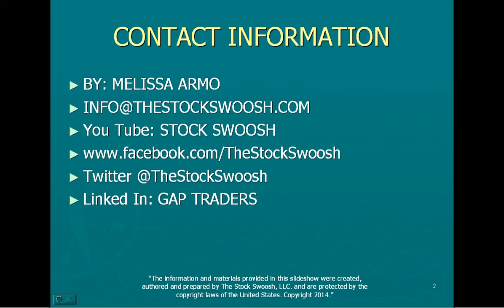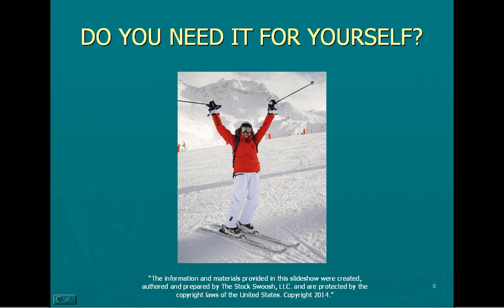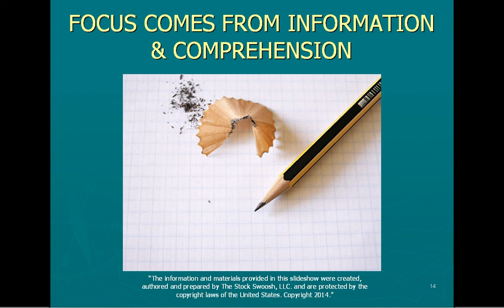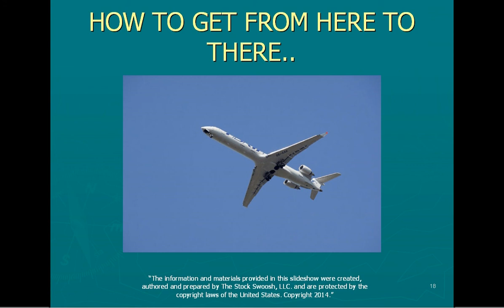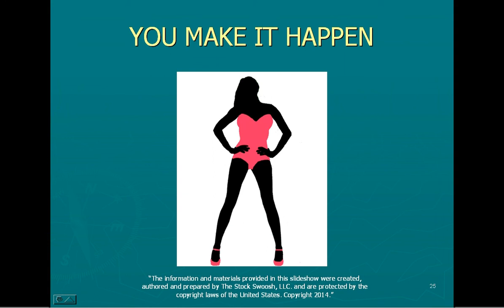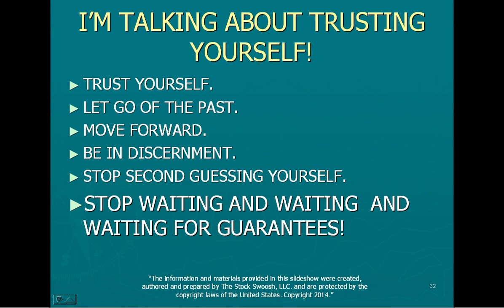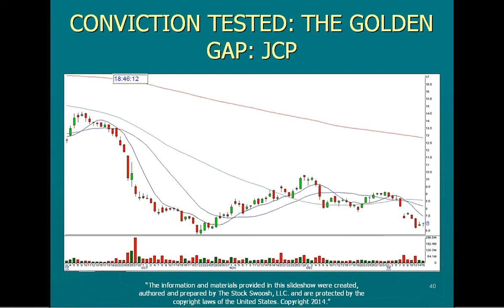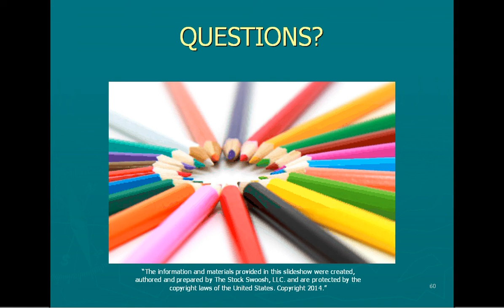GET CONVICTION LECTURE